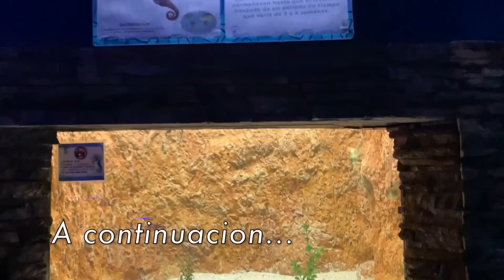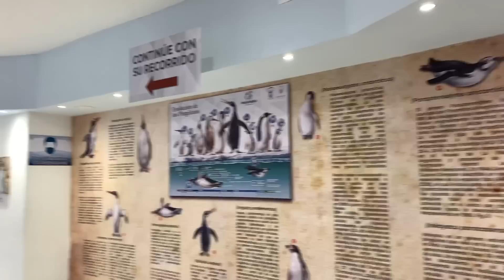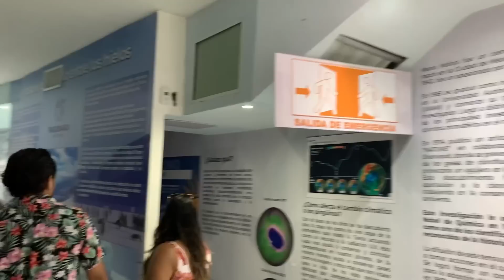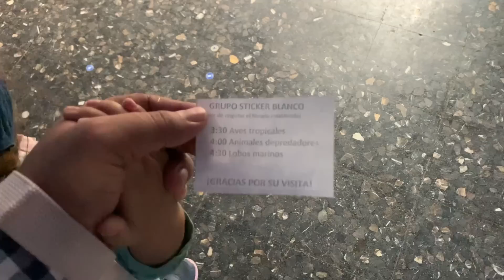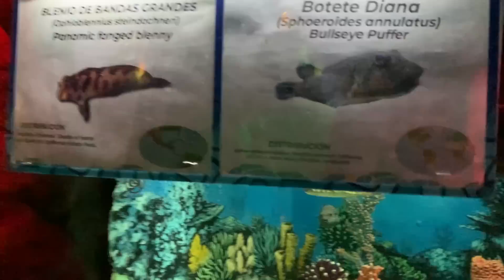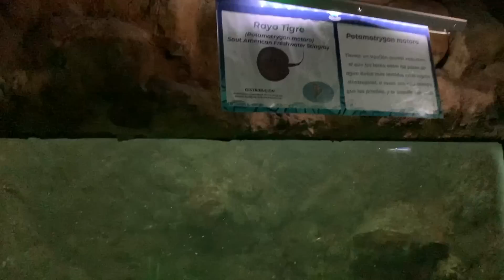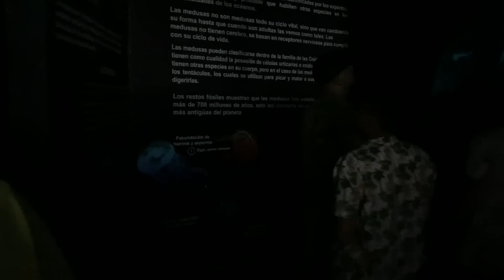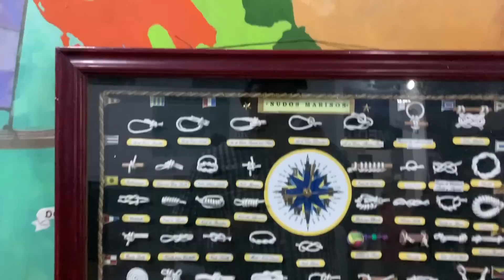ACUARIO DE MAZATLAN | PINGUINOS , PECES Y REPTILES | SHOW DE AVEZ Y LOBOS MARINOS | LUISDEMAZA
Que tal plebes, en este video les traigo algo diferente, visitamos el acuario de mazatlan, uno de los mas importantes del pais, recorrimos todas las areas, pudimos conocer el pinguinario, vimos las peceras, el museo y finalmente presenciamos el show de aves y lobos marinos. Espero les guste.